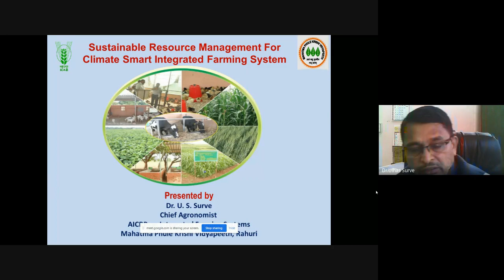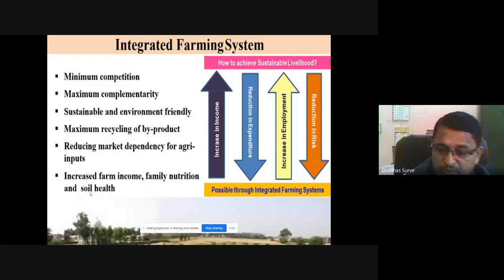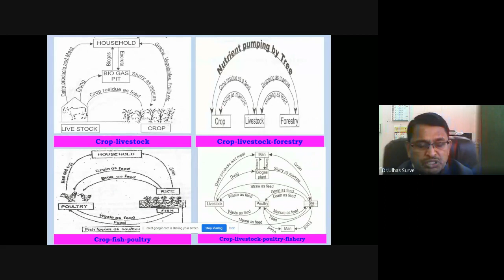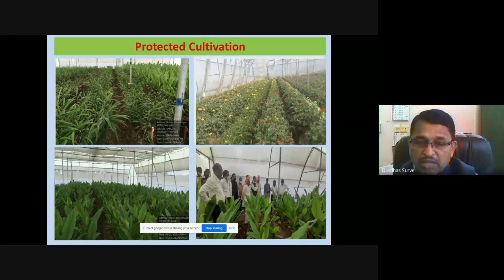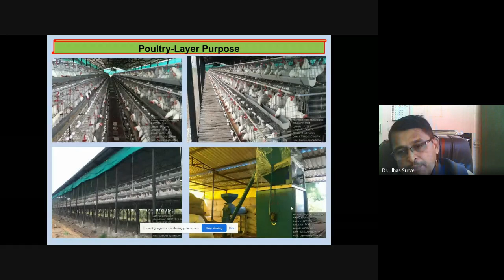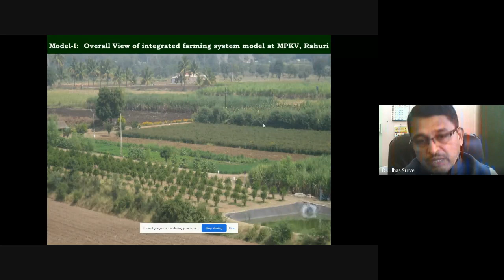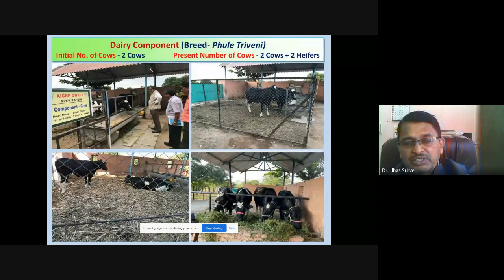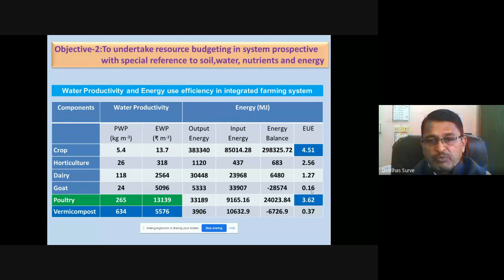Sustainable Resource Management for Climate Smart Integrated Farming System 2022 02 02 at 20 28 GMT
Sustainable Resource Management for Climate Smart Integrated Farming System

Dr. U. S. Surve,

Professor of Agronomy, Chief Agronomist AICRP-IFS & Nodal Officer, Organic Farming Research and Training Centre, Mahatma Phule Krishi Vidyapith, Rahuri, Maharashtra.